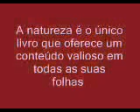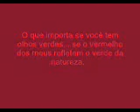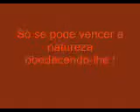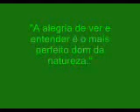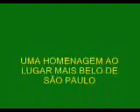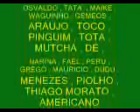paisagens pico do jaraguá SP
NÃO EXISTE BELEZA SEM NATUREZA PRESERVE VOCÊ TAMBEM , O PICO DO JARAGUA É O LUGAR MAIS LINDO DE SÃO PAULO VENHA CONHECER , VAI ADORAR !!!